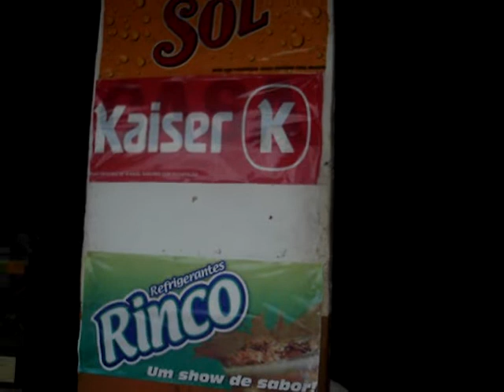Nito Goulart - Venda Goulart - Uruaçu GO - 2006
Conversando com algumas figuras que frequentam a venda do meu tio Nito Goulart - Uruaçu GO 2006 - Meu saudoso tio Jorcenito Goulart ( Nito Goulart).